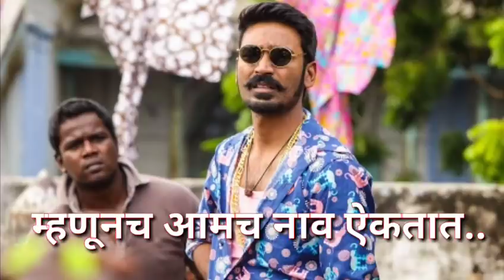Bhaigiri status #20 for WhatsApp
SHARE                                        AND
And

Bell Icon

Notification✔️✔️✔️✔️✔️✔️✔️

Channel Tags:
30 second whatsapp status
 WhatsApp status
 WhatsApp status
WhatsApp status video
 WhatsApp video
 WhatsApp love song New
Whatsapp status New status video
New video status
 New video Best
Heart touching
whatsapp video Broken Heart
Whatsapp status video
Best status video Status
Sad Status
Whatsapp status gujarati
Whatsapp status movie
Whatsapp status comedi
 Whatsapp awesome video
Silent Love story video
whatsapp status
Whatsapp status video 30 second
whatsapp status
 whatsapp video
 whatsapp status
whatsapp 30 second
status 30 sec status
video best whatsapp status
 whatsapp video status status video
 30 second evergreen
video 30 second sad
status video emotional
whatsapp staus video hindi
 whatsapp status
whatsapp status hindi
whatsapp hit status video tamil
whatsapp status Punjabi
 whatsapp sttaus Rajasthani
whatsapp status video
whats aap status Gujrati
sad video heartbroken
 whatsapp status
 heart touching
love video
cute boy and girl
whatsapp status love story
 whatsapp status
whatsapp story video story video 30 second whatsapp 30 second story video 30 sec video story
whatsapp status with lyrics lyrics
whatsapp videos
whatsapp status download download whatsapp status download